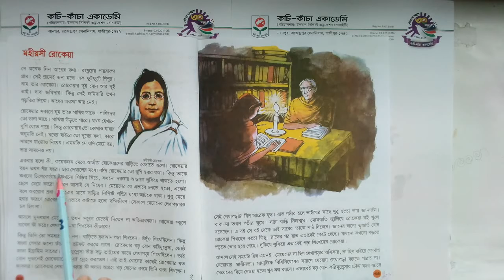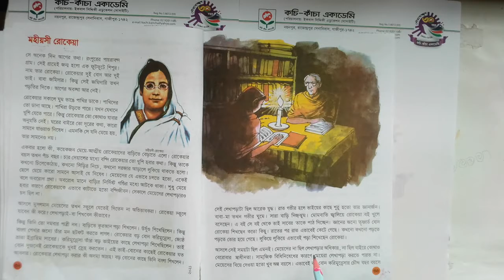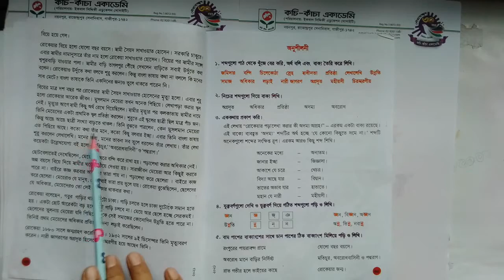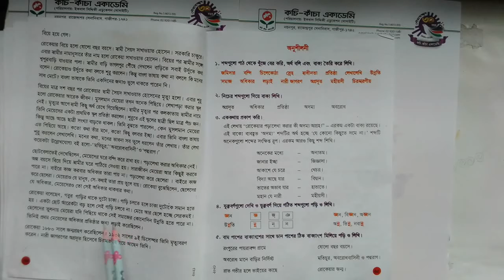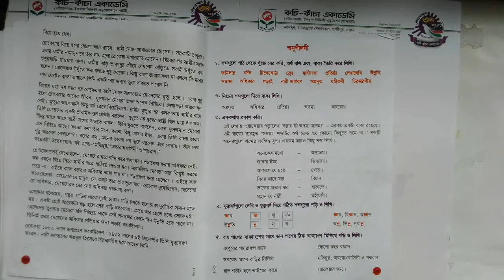পাঠ: ৮(মহীয়সী রোকেয়া) || বাংলা || শ্রেণি: চতুর্থ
Khaleda Siddiquee
Sr. Asst. Teacher
Kachi-Kancha Academy